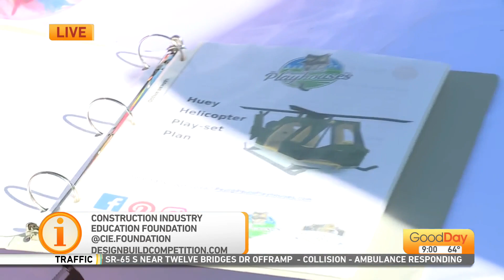High School Design Build Competition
The High School Design Build Competition has returned in person to Northern California! More than 600 students from 37 high schools across Northern California are at Cosumnes River College for the 37th annual competition. Ashley Williams is there, checking it out!